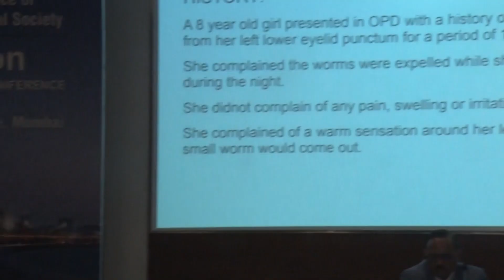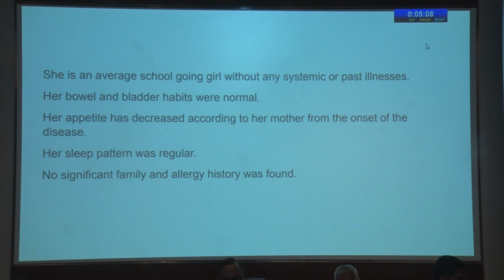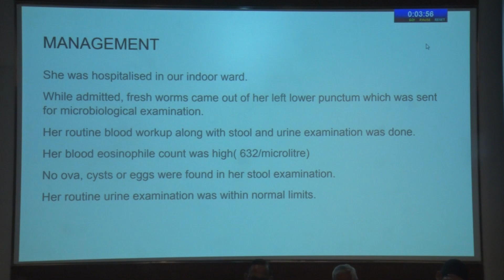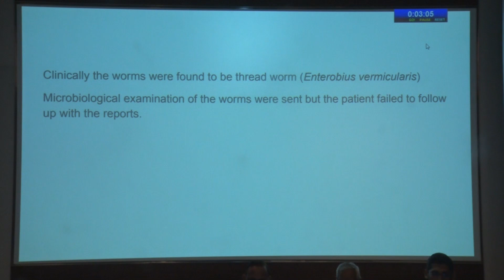AIOC2022 FP1003 Lacrimal topic A case report on naso lacrimal duct worm infestation